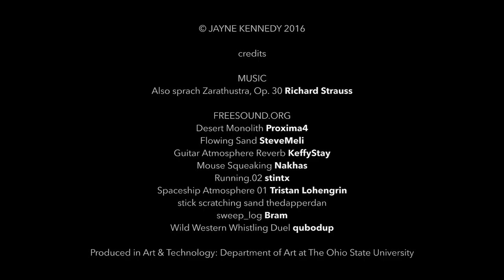Art School | C4D Animation | EXODUS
ART 4401: Computer Animation
Obligate Symbiont
Final Project: Exodus
Description: The epic journey of a llama-snake and a scorpion-mouse.

Modeled and animated in Cinema 4D. Rendered in After Effects.